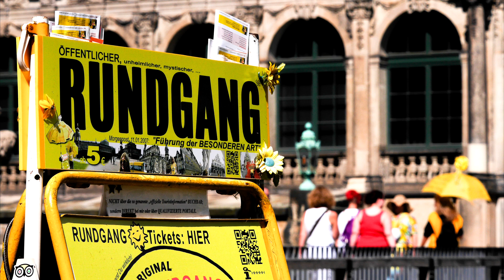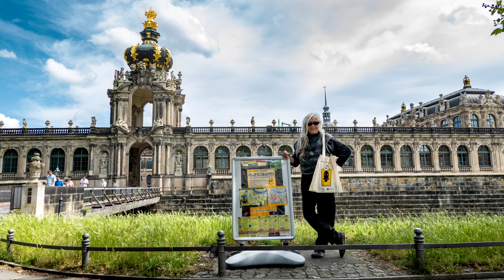SONG 25: Dresden - Serenade (Teil 6)